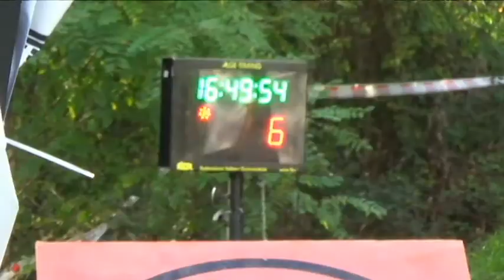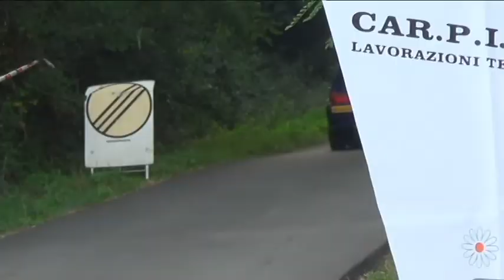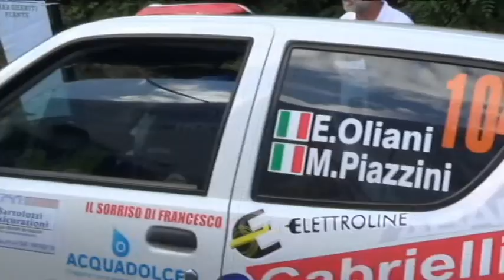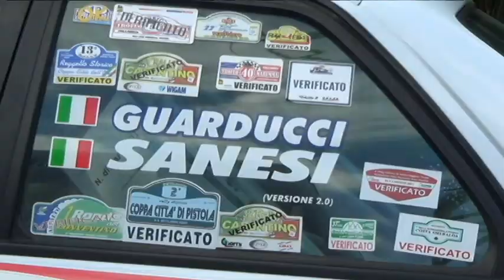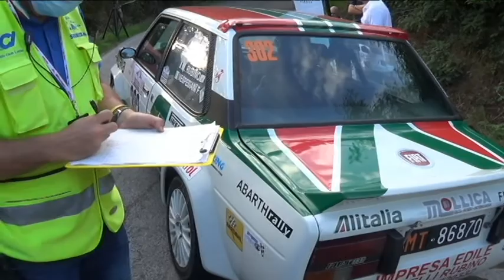ps6 berso 2 rally pistoia 2021 start